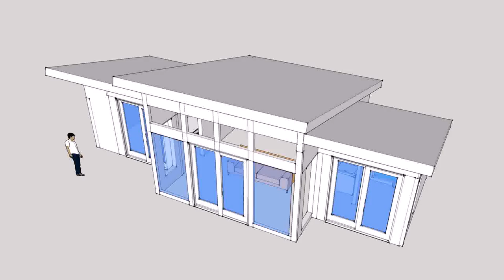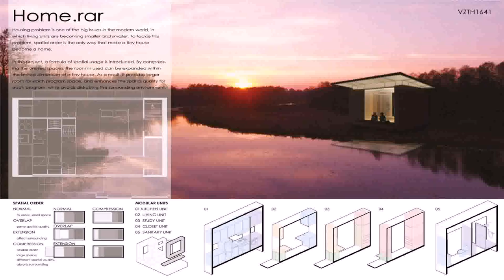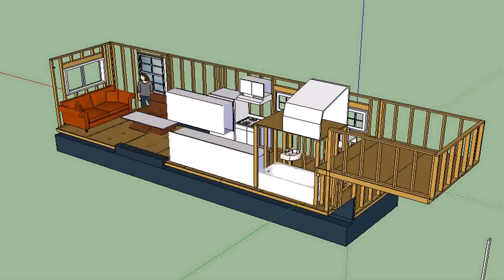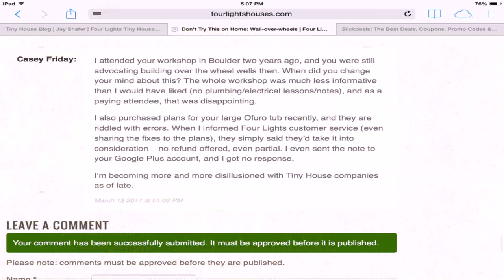Build A Tiny House Lesson Plan